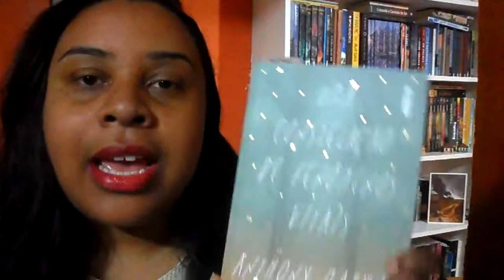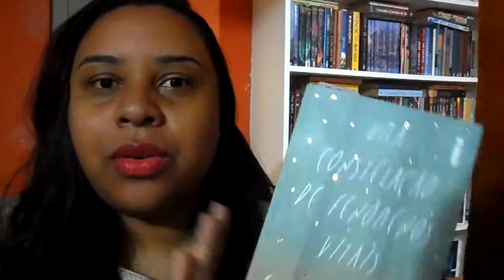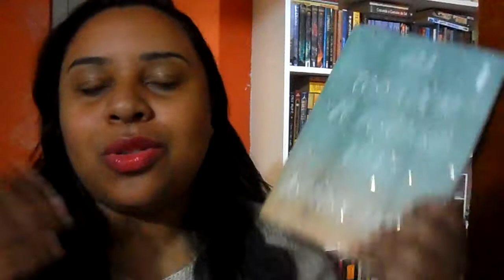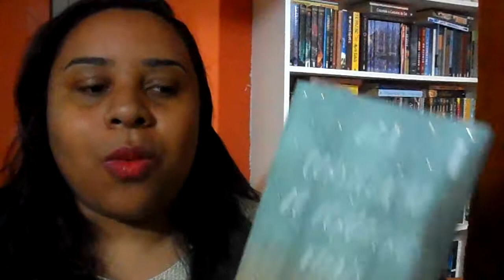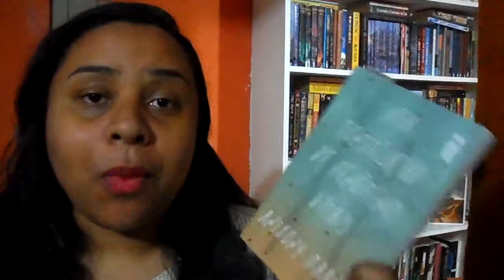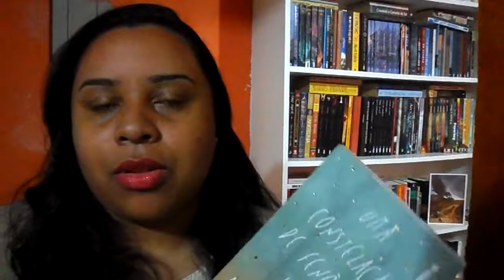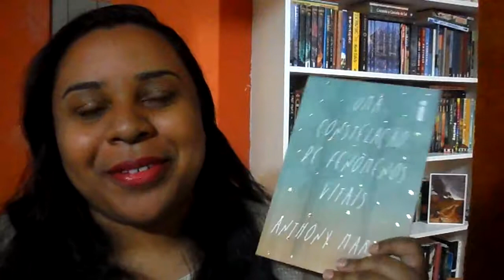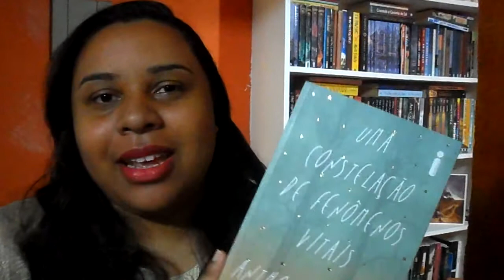Uma constelação de fenômenos vitais l Anthony Marra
Livro: Uma constelação de fenômenos vitais

Autor: Anthony Marra

Título original: A constellation of vital phenomena

Tradução: Fabiana de Carvalho

Links relacionados e mencionados durante o vídeo 🔗

Guerra da Chechênia

Créditos 🔗 📷 📹

Quer me encontrar por aí? 😊🔎